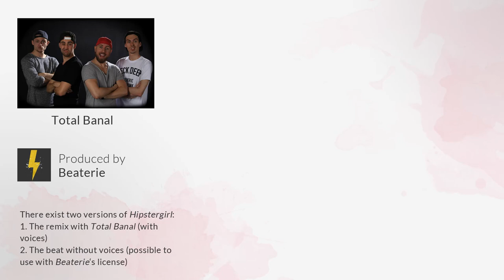Beaterie - Beat 060 - Hipstergirl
☠ Simple reuploads of my videos are defaulted!
☠ Reine Reuploads meiner Videos sind zu unterlassen!

Used programme: Cubase Steinberg

~Joe